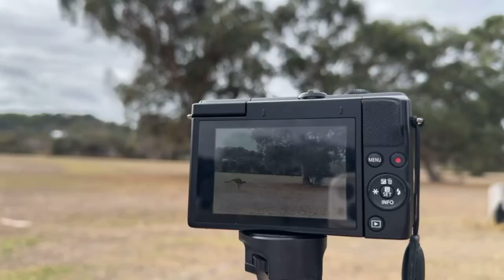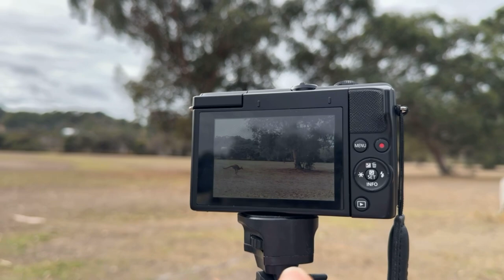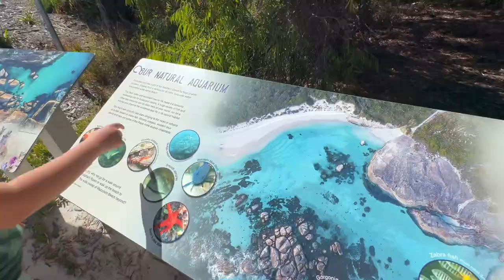southwest australia | road trip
come down under with my friends and I on a weeklong adventure! I’m a foodie, aspiring registered dietitian and personal trainer, and now world traveler on an exchange program🌏

we spent so much time in nature on this trip through hikes, beach days, hitting the shops, and more. such a wholesome week with some of my new favorite people I met through uni in perth, western australia. for more details behind our trip, head and let me know if you book a trip💌

if you like this video, like it and hit subscribe to continue exploring this side of the world with me🤍🤍 feel free to leave a comment so I can thank you for being here, I’d love to hear from you! xx

next, checkout my 3-minute bts of a day trip down south from a few weeks prior🎞️